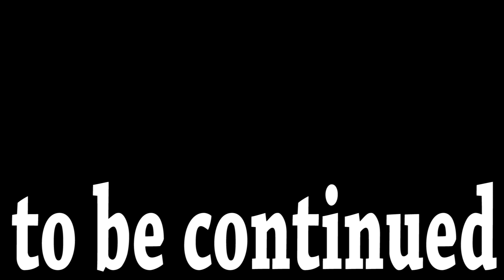आफ्नै संसार || Episode 04 || AaFnai SaNsar || New Nepali Serial || ShaiRa Media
Direction: Santosh Subedi
Editor: youbaraj Rawal
Script : Youbaraj Rawal
Camera: Youbaraj Rawal
Artists: Santosh Subedi , buddha Sundas , Bipin Bhatta ,Gyanu Thik ,Ganesh dhami , Rabina Basnet , prem Ghishing , rabin rai,Kamala Chetri ,

Also, don't forget to click on the BELL icon to get daily updates.

ShaiRa Media is authorized to upload this video. Using of this video on other channels without prior permission will be strictly prohibited. (Embedding to the websites is allowed)